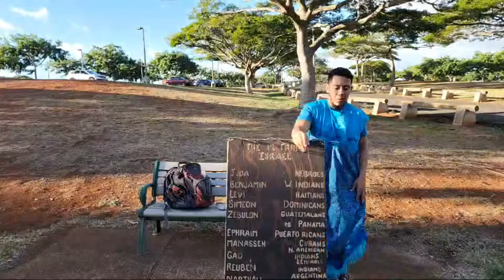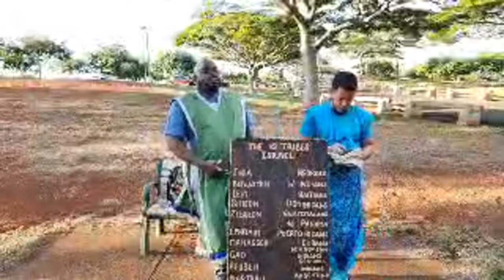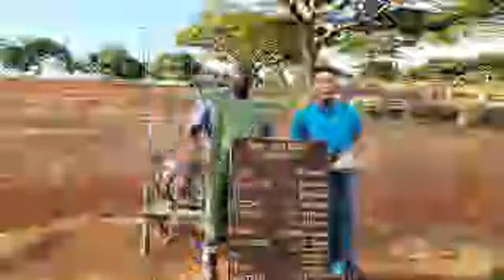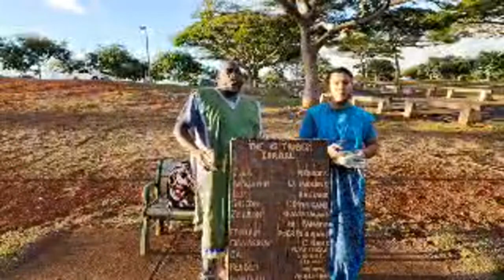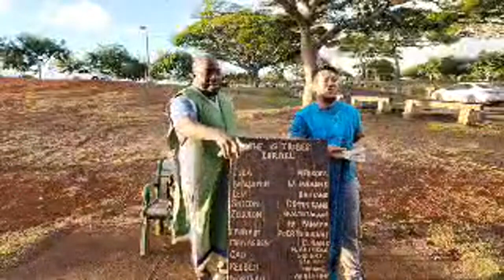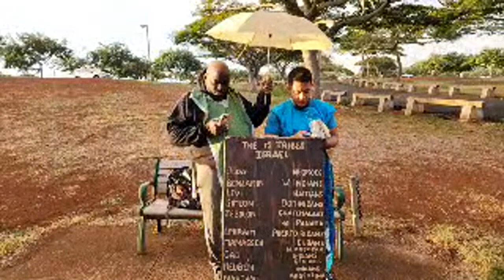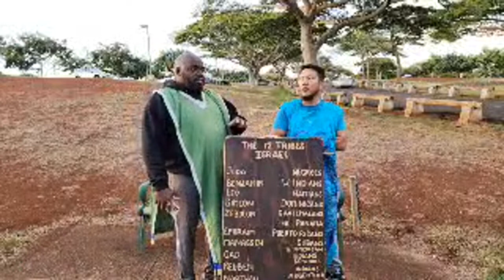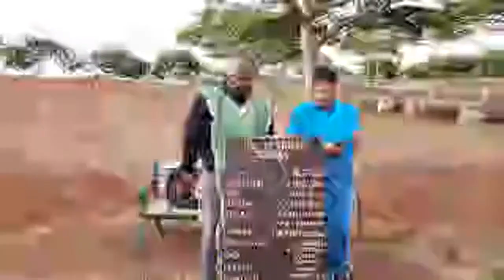GMSHAWAII LIVE CAMP Nov 13 2022 (GMSHAWAII BA)